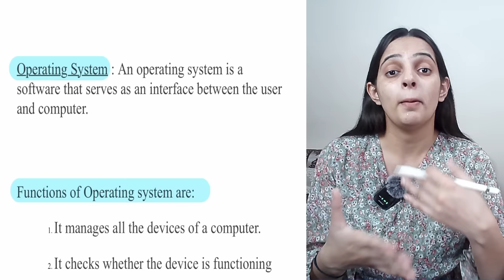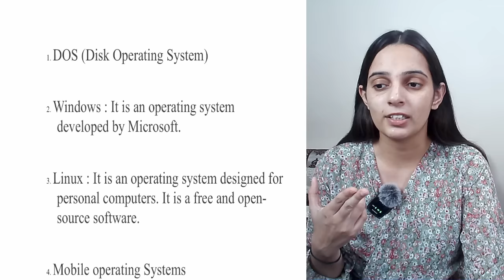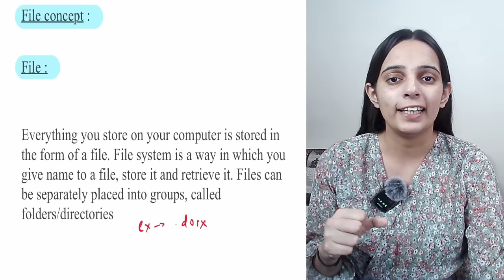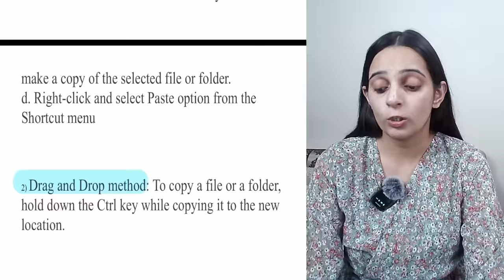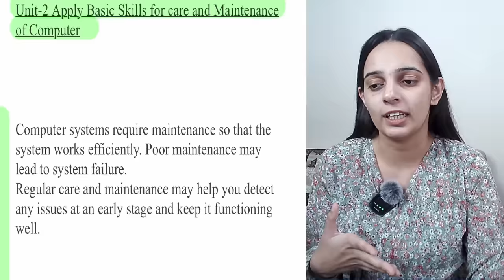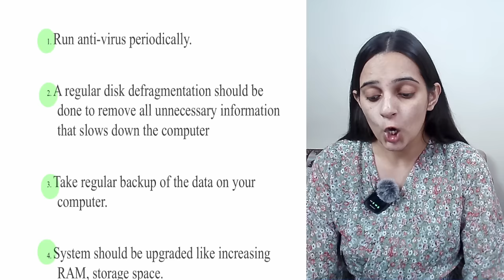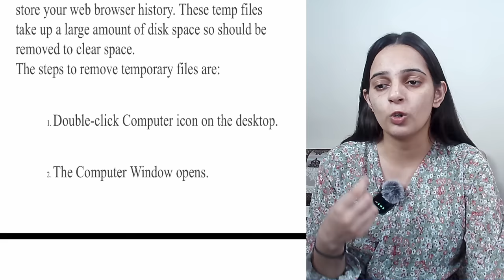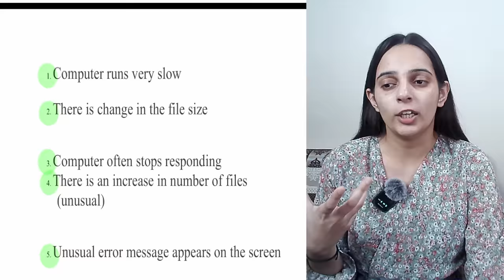Basic ICT Skills Class 10 Information Technology Code 402 | Employability Skills Unit 3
Basic ICT Skills Class 10  Information Technology Code 402 | Basic ICT Skills Employability Skills Unit 3

Short Description of the Video:

Class: Class 10
Subject: Information Technology Code 402
Chapter Name:  Basic ICT Skills
Chapter Number: Employability Skills Unit 3
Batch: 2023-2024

Video Description: Hello Everyone, We will study "Basic ICT Skills"  in this video. This chapter comes from the "Class 10 Information Technology" book and Employability Skills Unit 3 of Class 10 Information Technology Code 402. We are going to study this chapter in a fully detailed manner and if you like this video please make sure to like share and subscribe to the channel also don't forget to press the bell icon so that you will get regular notifications of the upcoming video...

Basic ICT Skills Class 10
Basic ICT Skills  Class 10 Explanation
Class 10 Information Technology Employability Skills Unit 3
Basic ICT Skills Class 10 full chapter